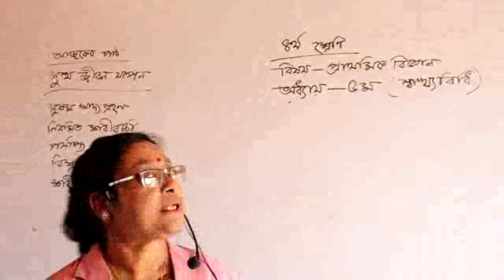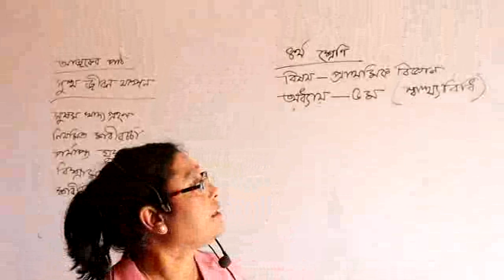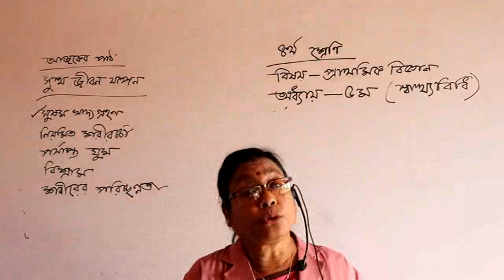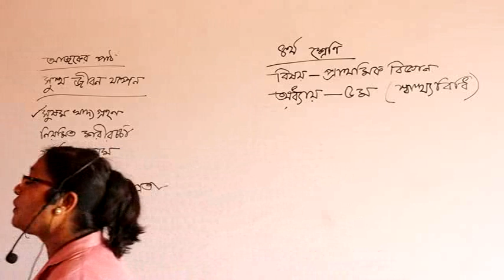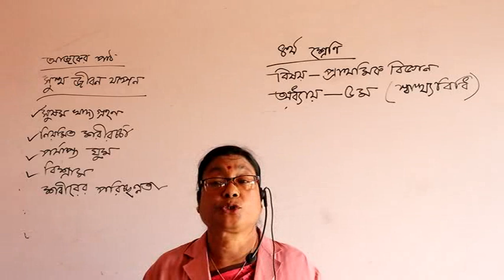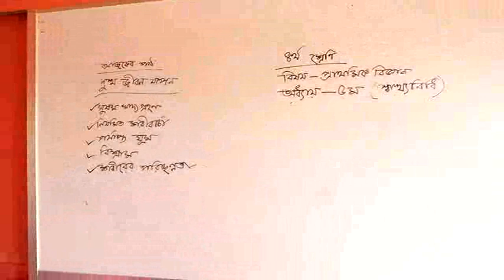Science (IV) Class - Ghatail Cantonment Public School and College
Class taken by Demonstrator Dipti Rani Pal